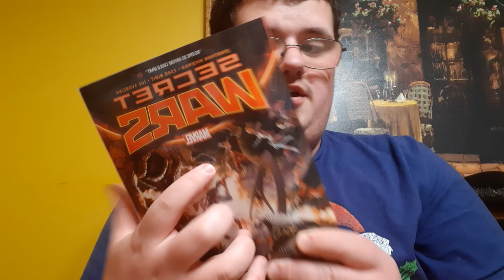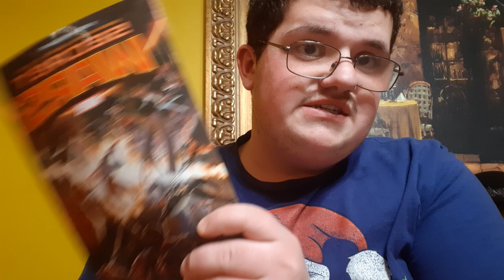DEADPOOL and WOLVERINE Trailer Discussion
What do you guys think of this trailer?